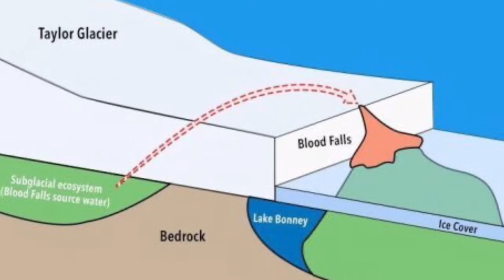Mystery of blood falls finally solved | sinhala